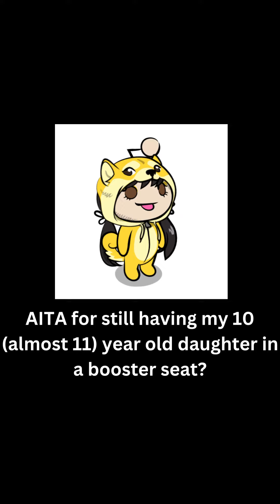AITA for still having my 10 (almost 11 year old) daughter in a booster seat?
Reddit Community Consensus: Asshole
Subreddit: r/AmItheAsshole
Post: u/CharacterHistorian22

"I (31 F) and my husband (33 M) have two wonderful kids, a son (14 M) and a daughter (10F, 11 in march).
I am a firm believer in car seat safety and doing what is best to keep my kids safe. My daughter still rides in a high back booster seat, she is 4,3 63 lbs and 10 years old. She has recently started expressing disapproval of it.
A couple weeks ago we were on our way to school and I noticed she had climbed out of her booster seat. I told her to get back in it and she said she was never sitting in it again. I told her that she needed to sit in it because she was too short to ride safely with just the seatbelt. She got upset and started yelling at me saying I'm " being a jerk" and " treating her like a baby" that she is " too old for a stupid booster seat".
After a minute my husband came out and asked what was going on, she told him I was being a jerk and treating her like a baby. He told her not to talk to me that way and that she needed to sit in her booster seat to keep her safe. I then got out of the car and told her that we weren't going anywhere untill she was in her booster seat, and if she made us late by refusing she would deal with the consequences, and that if she continued to refuse and make us late for school or any other event she would be grounded.
After that she got back into the booster seat and buckled up.
Since then she hasn't refused again but still complains sometimes.
Her brother told me I was being an AH for treating her like a baby and that I should just let her ride with just the seatbelt.
My husband says I'm doing the right thing keeping her safe but im still not sure. I mean I'm just trying to keep her safe and she ever complained about her booster seat before. But on the other hand none of her friends still use booster seats and she is getting to that age where peer pressure is a very tough thing. So AITA?"